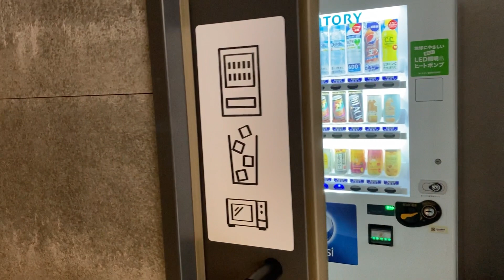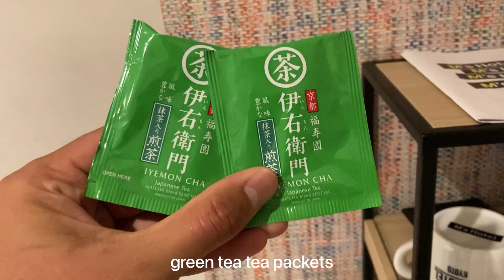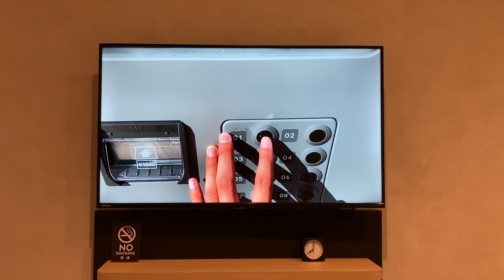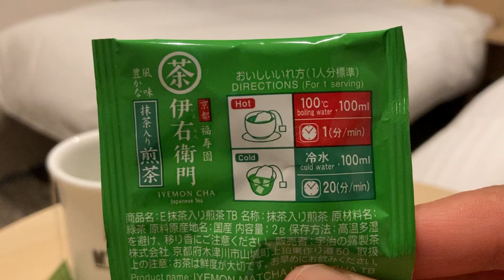Japanese Fashionable Hotels | Hotel Pagong with M's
This time I stayed at a hotel in Kyoto.
It's only a four minute walk from the nearest train station, and close to all the tourist attractions! The customer service was also good.

▪︎ Name
Hotel Pagong with M's

▪︎ Address
848-2 Matsuura-cho, Nakagyo-ku, Kyoto-shi, Kyoto
604-8362